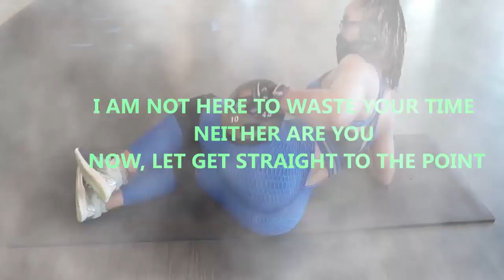SUMO DEADLIFT 265 LBS .